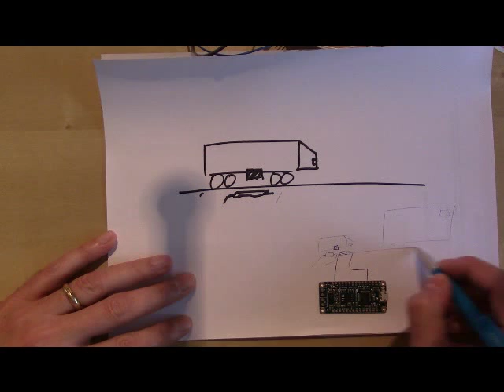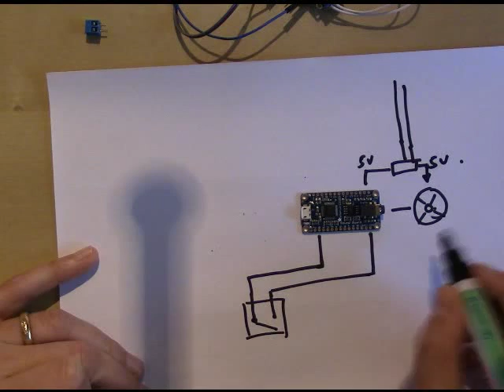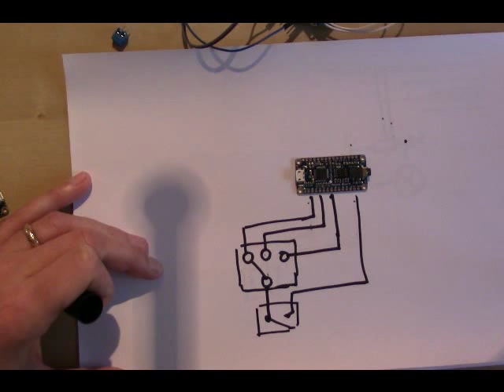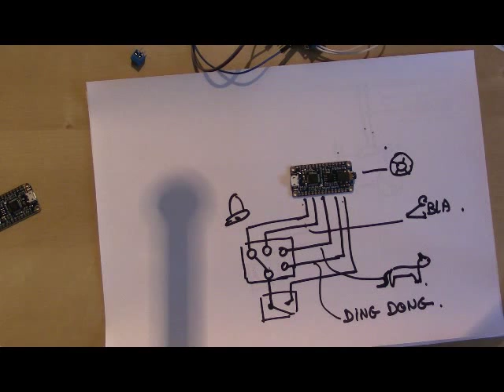Carte AudioFx - Ajouter facilement des effets audio dans vos projets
Audio Fx existe avec et sans amplificateur 2x2W intégré. C'est une jouet absolument formidable offrant de nombreuses possibilités.

ou faites une recherche "audiofx" sur shop.mchobby.be
Happy Electronic Hacking!